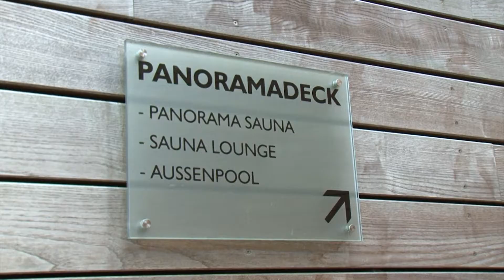Palais Thermal, Bad Wildbad (2015)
Arbeitsprobe
Produziert von TV-BW Medienproduktionen

Kamera: Daniela Samsony
Redaktion: Stefanie Reinhardt